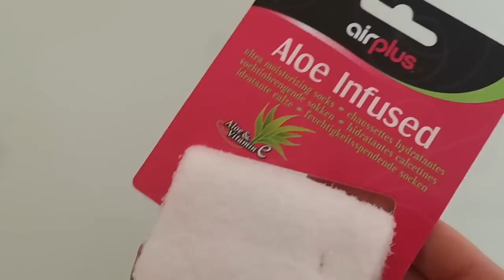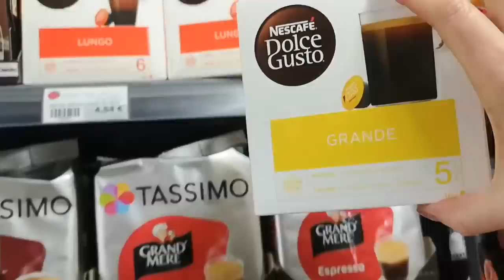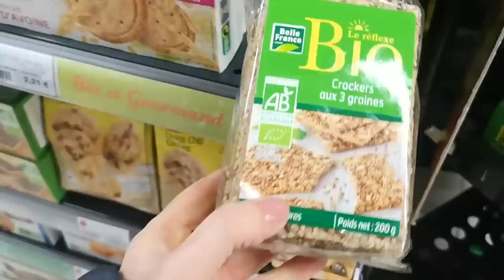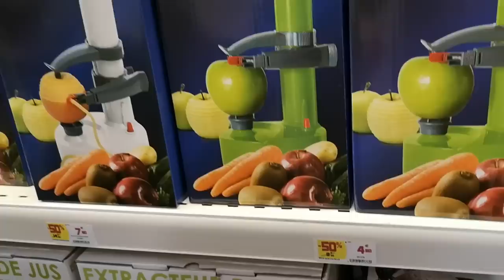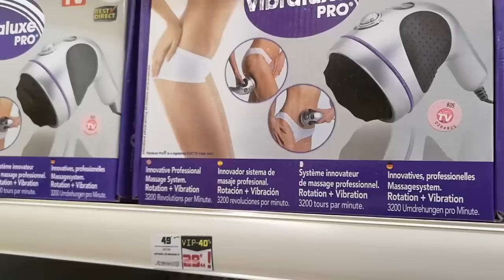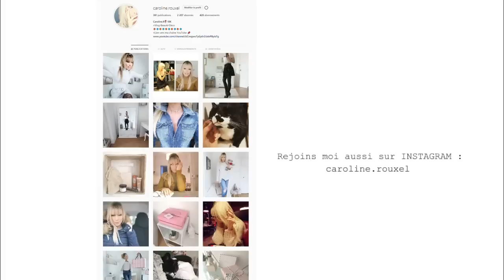ARRIVAGE NOUVEAUTÉS GIFI SOLDE - VLOG